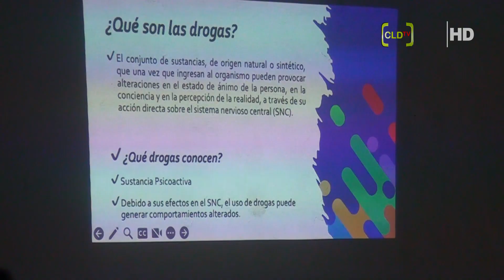CHARLA SOBRE CONSUMO PROBLEMÁTICO DE DROGAS A CARGO DE LA LIC ANDREA RÍOS Y DR MAXIMILIANO GUTIERREZ